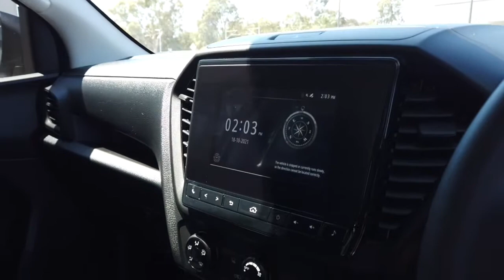2020 ISUZU D-MAX Maddington, Kenwick, Gosnells, Huntingdale, Thornlie, WA 81001607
Silver New 2020 ISUZU D-MAX available in Maddington, Western Australia. Servicing the Kenwick, Gosnells, Huntingdale, Thornlie, WA area.